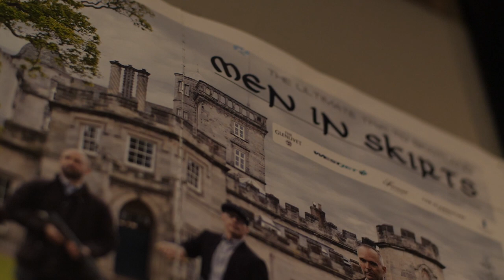Insider's Scotland S1:E2 - Voices of Edinburgh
Meet some of the local characters we love to bring our guests to in Scotland's mesmerising capital city. This is the 2nd episode in our film series, Insider's Scotland which delves under the surface of some of Scotland's most iconic travel destinations.

Wilderness Scotland
We specialise in offering an inspiring range of guided and customised adventure holidays, in the most remote and beautiful regions of the Highlands and Islands of Scotland.
We are now a team of 30+ adventure travel experts in the office and a guiding team of over 50 qualified and experienced guides. Our team know how to create enriching adventure holidays and know the wild places of Scotland better than anyone.